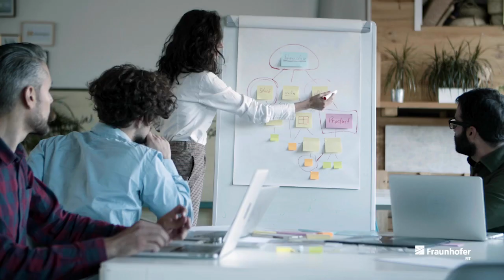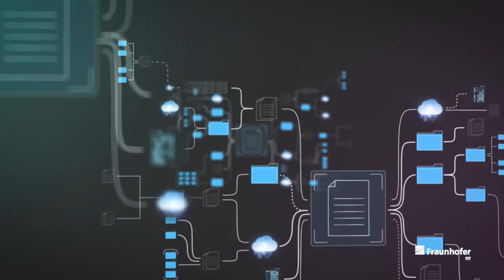FIT sagt Danke #7 - Abteilung Wirtschaftsinformatik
FIT bedankt sich für spannende Projekte und eine gute Zusammenarbeit im Jahr 2023 🤝

🔍 Dieses mal schauen wir auf unsere Abteilung für Wirtschaftsinformatik! Im Video stellt unsere wissenschaftliche Mitarbeiterin Laura Marcus Ihnen vor, wie sie und ihre Kolleg*innen die Bayerische Agentur für Digitales bei der Digitalisierung der Bayerischen Verwaltung unterstützt haben.

👨‍💻 Sie informiert dabei nicht nur über Herangehensweise und Projektpartner, sondern erklärt, wie das Team mit aufkommenden Herausforderungen umgegangen ist.

Weitere Informationen zur Abteilung für Wirtschaftsinformatik und deren Projekte finden Sie